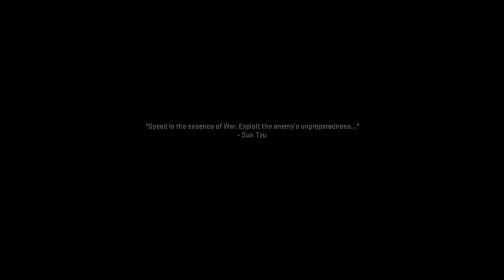Call of Duty Modern Warfare II (2022) | Part 5 | Gameplay